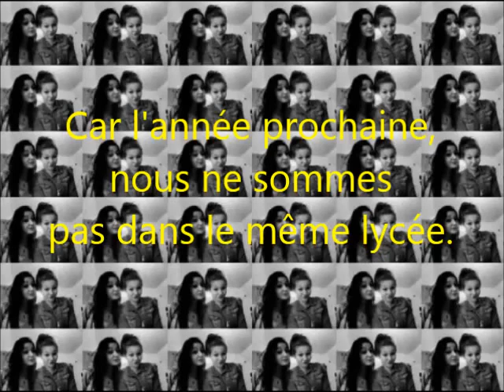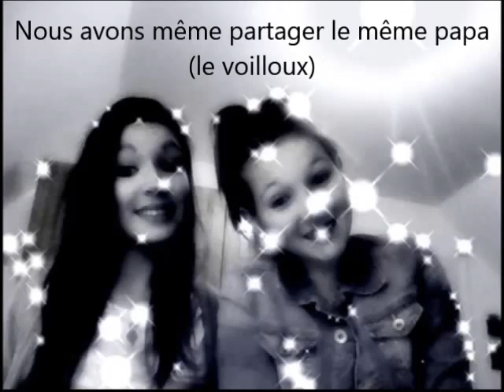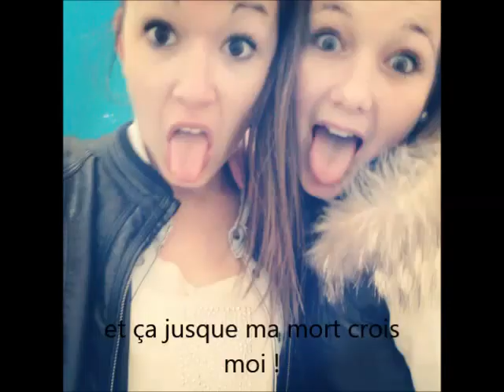Ma meilleure amie. 2012-2013.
Voilà une année passées avec toi, je ne l'oublierais pas. ♥